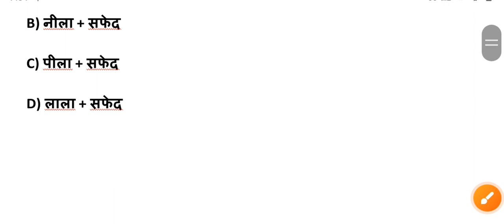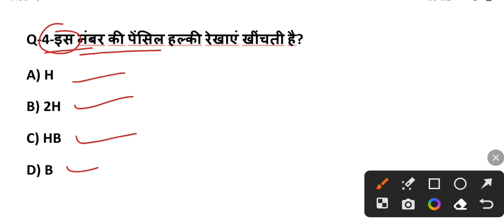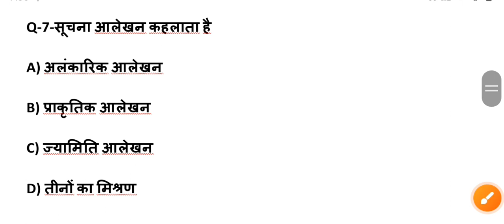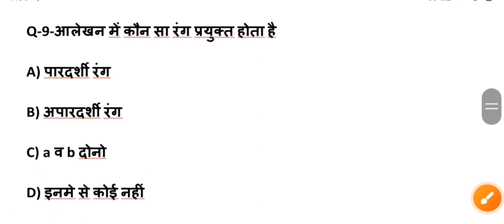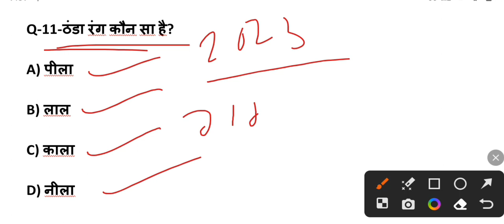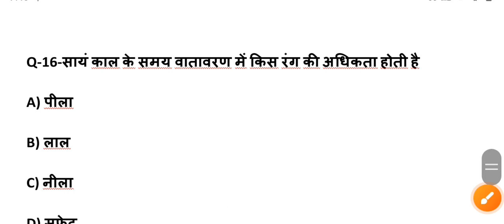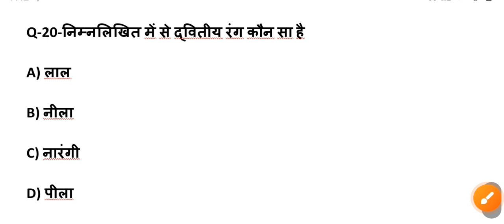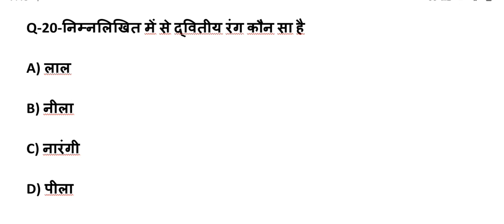class 10th चित्रकला महत्वपूर्ण प्रश्न 2024 | 10th कला important questions | 10th chitrkla sawal